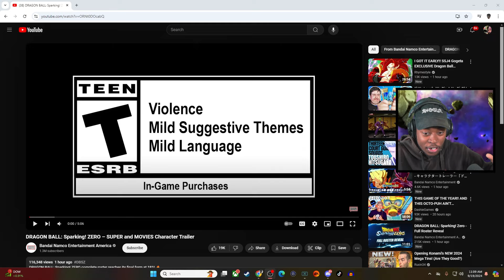COMPLETE ROSTER SHOWN IN DRAGON BALL: Sparking! ZERO – SUPER and MOVIES Character Trailer REACTION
COMPLETE FULL ROSTER FOR DRAGON BAL SPARKING ZERO IS HERE! With the new trailer for super and movies character trailers. Janemba Broly , gogeta , and many mnore charayters are here. We are also geting daima aswell!!! WE ARE EATING!

NEW Legends Limited LSSJ Broly REACTION on Dragon Ball Legends!!
NEW BLUE GOGETA & SUPER VEGITO REACTION 6th Anniversary of Dragon Ball Legends!!
NEW ULTRA Vegito Blue Reveal Reaction 5th Anniversary of Dragon Ball Legends!
NEW LF Orange Piccolo & Cell MAX Reveal Reaction 5th Anniversary of Dragon Ball Legends!